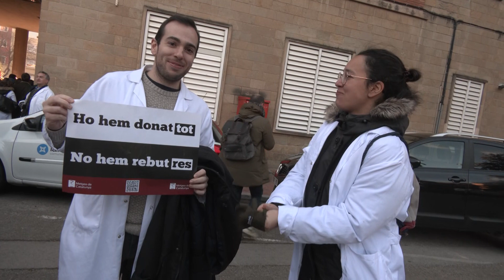Els metges inicien la vaga amb una manifestació a Barcelona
Unes 8.000 persones, segons la Guàrdia Urbana, han participat en la manifestació que s'ha iniciat a les portes del Departament de Salut.